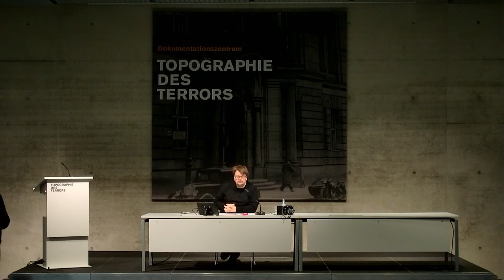Wie hörte sich die Vernichtung eines Dorfes an?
Wie hörte sich die Vernichtung eines Dorfes an? Erinnerungen von Überlebenden an die deutsche Vernichtungspolitik in Weißrussland

Vortrag: Prof. Dr. Christian Gerlach, Bern
Moderation: Dr. Andrej Angrick, Berlin

In seinem Vortrag vom 6. Mai 2021 (moderiert von Andrej Angrick) geht Christian Gerlach (per Video zugeschaltet) der bislang wenig gestellten Frage nach, von welchen Hörerfahrungen Überlebende der deutschen Terroraktionen in Weißrussland berichtet haben, um so zu neuen Erkenntnissen über das Verhalten der Täter, die Organisation der Taten und die Reaktionen der Opfer zu gelangen.

0:00 Begrüßung
3:36 Grußwort von Frédéric Bonnesoeur
10:21 Einleitung mit Andrej Angrick
12:27 Vortrag von Christian Gerlach
40:56 Christian Gerlach im Gespräch mit Andrej Angrick